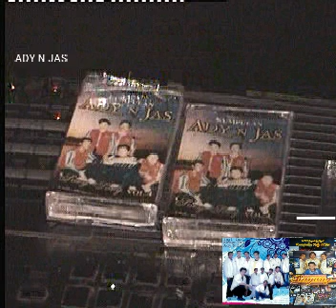Kumpulan Ady N Jas _ LIVE 2003 _ 08hb. Jun 2003 _ Kota Kinabalu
Koleksi Persembahan Secara LIVE Artis Kumpulan Ady N Jas